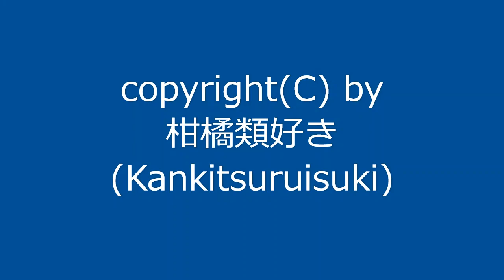【自作曲】『寂しい曲その1』 / Original Music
2009年5月に作った曲を動画化しました。

曲名：『寂しい曲その1』